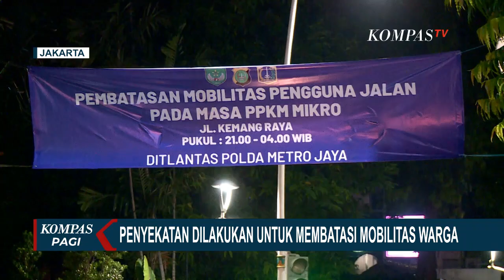Penerapan Jam Malam DKI Jakarta, Sejumlah Jalan Ditutup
KOMPAS.TV - Hari kedua penerapan jam malam di DKI Jakarta, Polda Metro Jaya menutup sejumlah ruas jalan di Jakarta, salah satunya di Cikini Raya.

Jelang penutupan ruas jalan di persimpangan Cikini, lalu lintas di kawasan ini tampak lengang.

Sejumlah toko pun mulai tutup, para pembeli terlihat satu per satu keluar dari kafe dan resto.

Nantinya petugas Satpol PP akan menggelar patroli memantau kafe dan resto di kawasan Cikini Raya mulai pukul 9 malam hingga 4 pagi.

Penyekatan juga dilakukan di wilayah Kemang, Jakarta Selatan.

Penyekatan sudah dilakukan sejak pukul 9 malam, hingga pukul 4 pagi.

Dalam penyekatan ini untuk kendaraan dari arah Bangka dan Kemang Utara akan diarahkan ke jalan Kemang Raya 1.

Penyekatan dilakukan untuk membatasi mobilitas masyarakat dan menekan angka penularan covid-19.

Memasuki hari kedua, pembatasan mobilisasi kendaraan pada malam hari dinilai efektif oleh kepolisian, karena dapat mengurangi pelanggaran protokol kesehatan di sejumlah tempat yang rawan kerumunan warga.

Direktorat lalu lintas Polda Metro Jaya akan menambah jumlah titik penyekatan di wilayah Jakarta untuk menekan angka penularan covid-19.

Penyekatan untuk membatasi mobilisasi kendaraan akan terus dilakukan hingga tidak ada lagi pelanggaran protokol kesehatan di titik rawan kerumunan masyarakat.